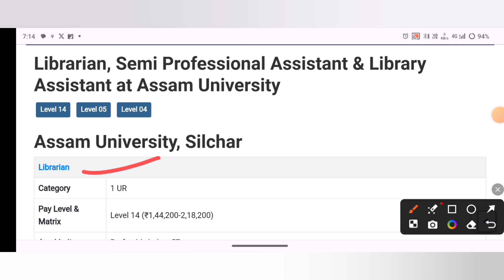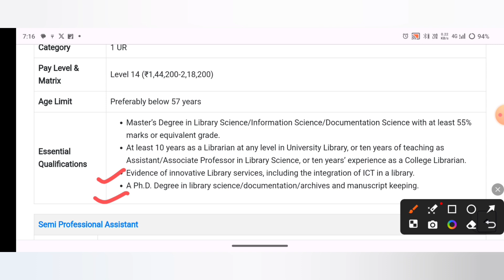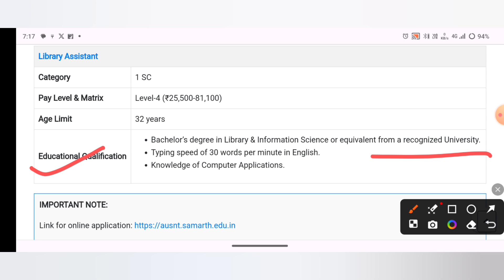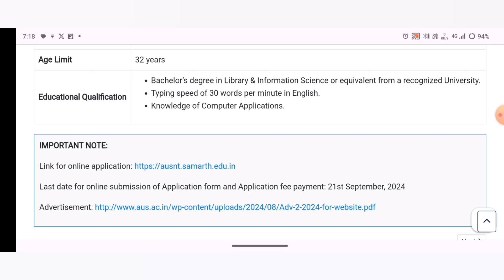Library vacancies at Many Post|Librarian|Walk-in interview jobs|Library assistant|Apply now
Various post of Library science|Librarian|Semi professional assistant|Library assistant|Apply now

Librarian, Semi Professional Assistant & Library Assistant Vacancies at Assam University | Apply Now!

Explore exciting opportunities at Assam University, Silchar for the positions of Librarian, Semi Professional Assistant, and Library Assistant.
 Whether you're an experienced professional or starting your career, these positions offer a chance to grow in the academic library field.

Position Details:
Librarian: 1 UR, Pay Level 14 (₹1,44,200-2,18,200), Age Limit: Below 57 years. Requires a Master’s Degree in Library Science and 10 years of relevant experience.

Semi Professional Assistant: 1 SC, Pay Level-5 (₹29,200-92,300), Age Limit: 32 years. Requires a Master’s Degree or Bachelor’s Degree in Library Science with 2 years of relevant experience.

Library Assistant: 1 SC, Pay Level-4 (₹25,500-81,100), Age Limit: 32 years. Requires a Bachelor's degree in Library & Information Science and computer knowledge.

Don't miss this opportunity! Apply before 21st September 2024 through the link: Apply Here.
For more details, check the official advertisement: Advertisement PDF.